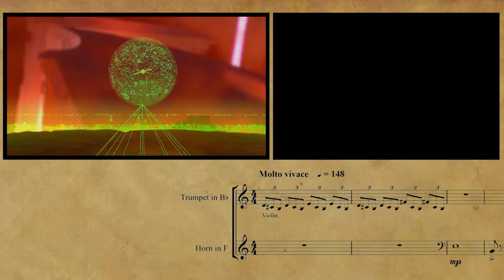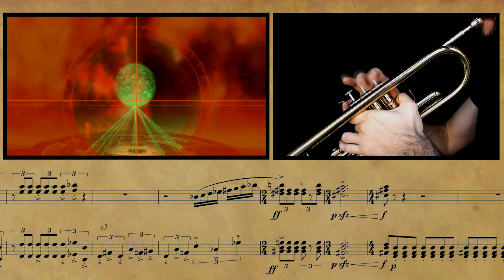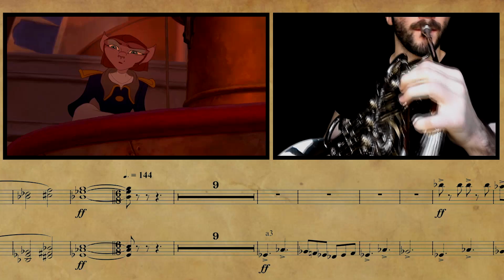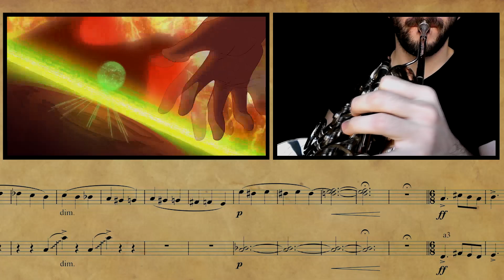Treasure Planet - Jim Saves The Crew || French Horn & Trumpet Cover